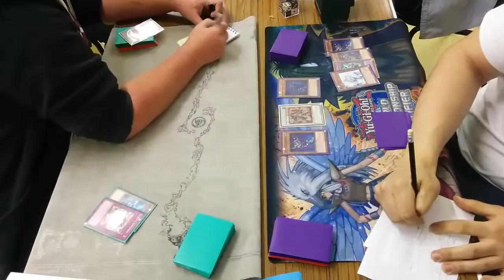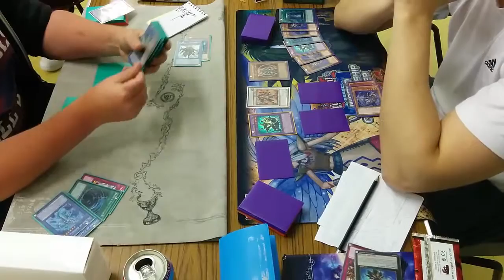Monday Night Yugioh Final from 03/08/2015 Game 2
Monday Night Yugioh Final from 03/08/2015 Nekroz vs Shaddolls Game 2.  thomas vs ryan